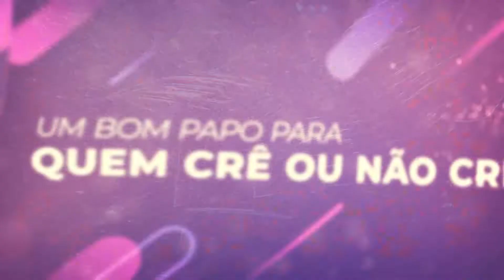APOIE O SIMPODCRER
Pra você que está curtindo o que temos produzido por aqui e sabe que há muito por vir, chegou a oportunidade de nos ajudar a manter e a crescer ainda mais o SIMPODCRER.

Através da plataforma apoia.se, você contribui, recebe mimos e nos ajuda a manter este projeto lindo.

Com o seu apoio, conseguiremos custear despesas do projeto: transporte dos convidados, aluguel do estúdio, pagamento da equipe de transmissão e presentes para os convidados.

Você apoia o podcast e concorre à nossa caneca, livros, e outros mimos. Podecrer: vai valer a pena.

SIGA-NOS

Fale conosco